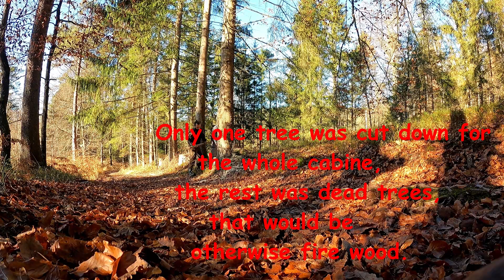Building a Smoke shack , log cabin on my homestead pt. 1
So i have decided to build a small shelter for me on the rainy day's.
The idea is to build with half logs that would be turnd into fire wood other wise, stones that are local, roofing is reclaimed. And the insualtion will be done with naural materials found on my property.
The constructin is revolviong around the earth fire pit that my frind build it for me in the summer. So the building is the same design as in centuries ago, where everything revolved around the fire place.

i hope u guy's like the video :D